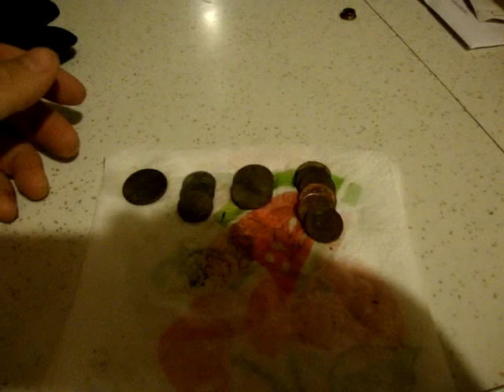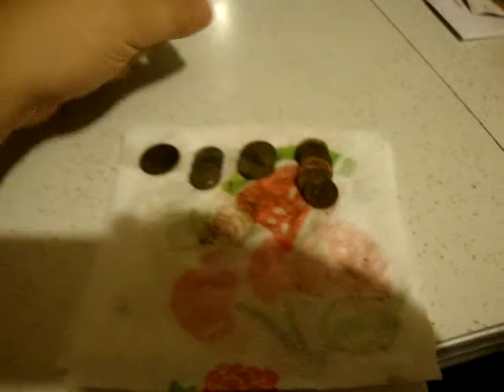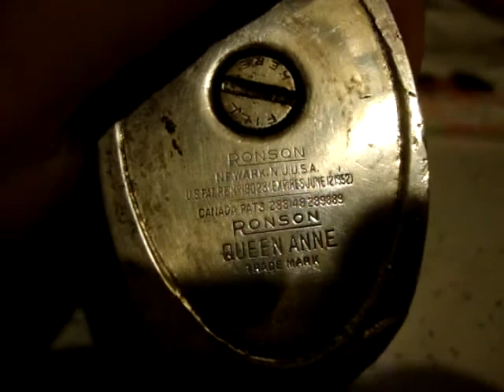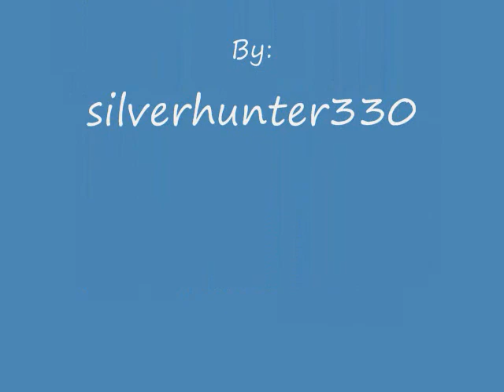Short Rainy Hunt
Went to the Rec. Field to do some hunting.  The town just had a festival there about a week before.  Had and interesting day.